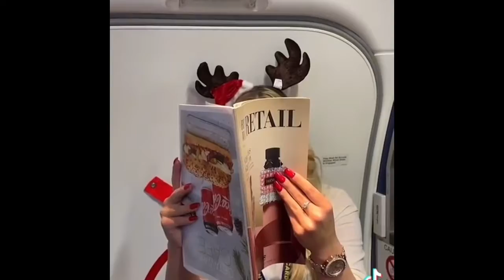Cringe airline tiktoks